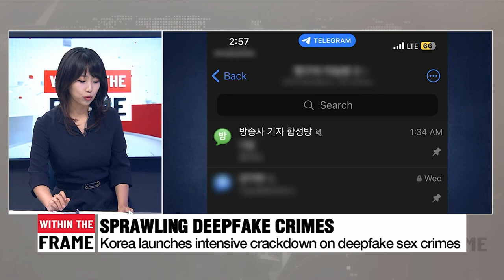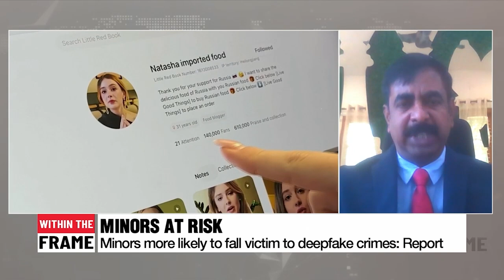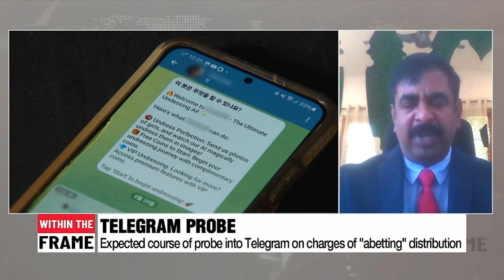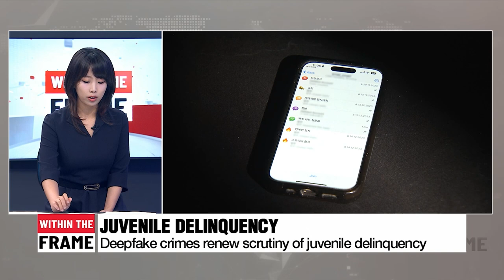Deepfake Sex Crimes: Interview by Professor K. Jaishankar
This is a Video Interview of the Principal Director of the IIJPS Professor K. Jaishankar to the Arirang TV on the Issue of Deepfake Sex Crimes and here is the orignial In our IIJPS channel this is shared for academic purposes and fair issue.The orginal copyright of the video rests with the TV Channel.